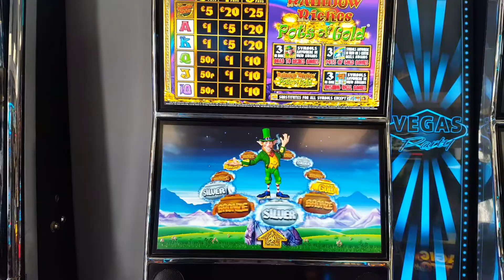Rainbow❤ #5 Silverpot 4 less than a tenner 🤑💥